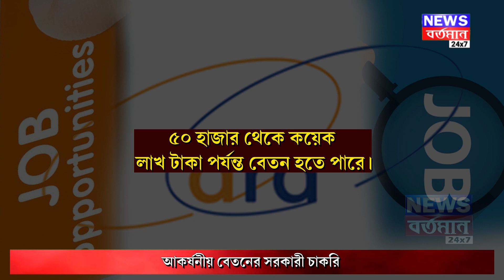জানেন কি ভারতে একজন আই এ এস সহ একাধিক পদমর্যাদার অফিসারের মাইনে কত? | NEWS BARTAMAN